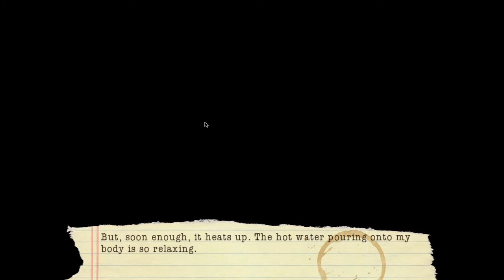Crazy D plays The Loop part 3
Not really getting anywhere. yet.